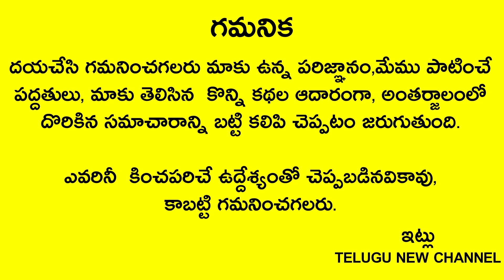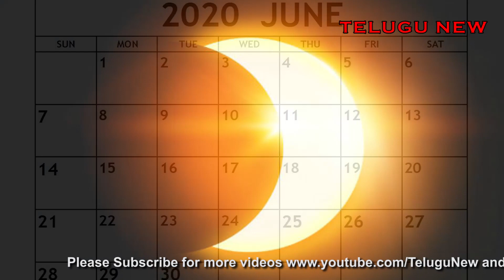జూన్21 సూర్యగ్రహణం ఏ సమయంలో వస్తుంది ఈ రాశి వారు గ్రహణం చూస్తే మరణం తధ్యం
Telugu New